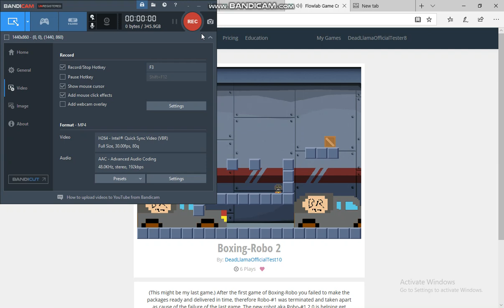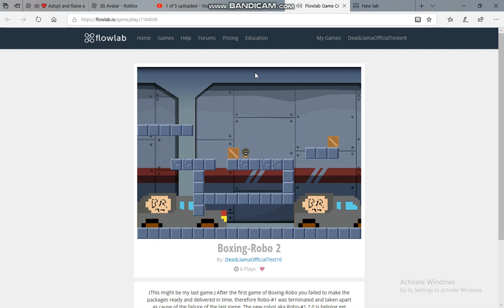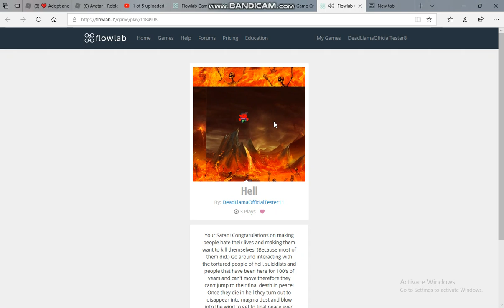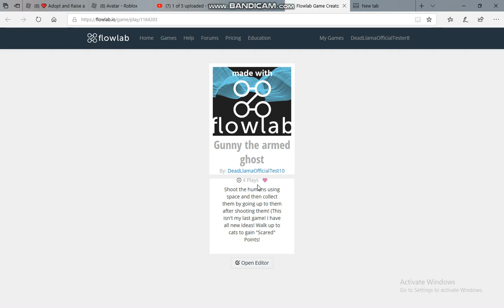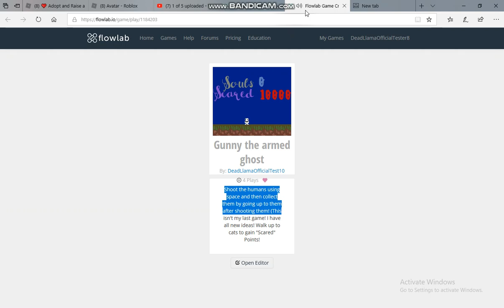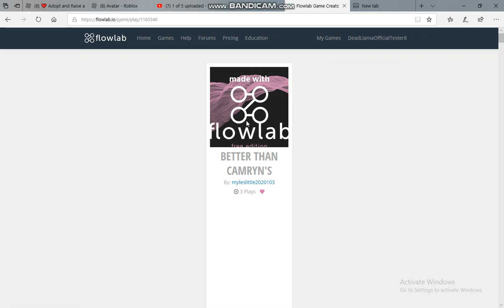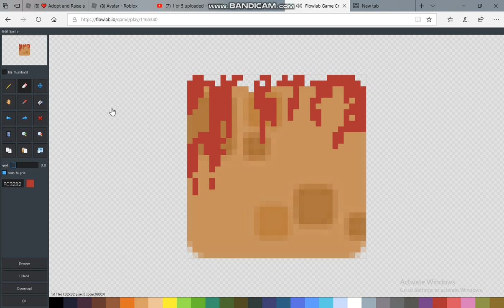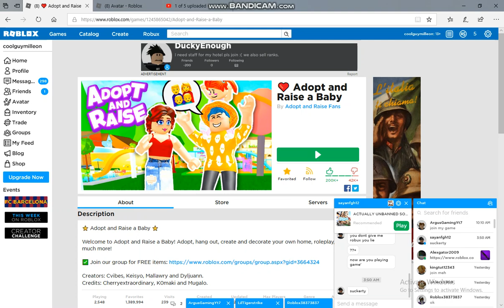! MIC ! PLAYING MY OWN FLOWLAB GAMES WITH A MIC #7